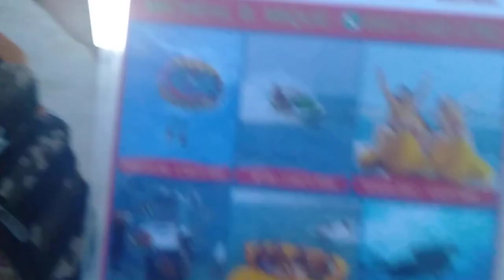BORACAY ISLAND PHILIPPINES| Boracay Very Cloudy Sunset 2022 | August 4 2022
New Normal Travel to Boracay.

Many are asking and messaging me on how to enter Boracay. Here are the requirements needed:

1. Health Declaration Card(QR code- From the Province of Aklan)
They will need the following:
a. Government Issued ID
b. VaxCertPH COVID-19 Vaccination Certificate with full vaccination status from
Locally-issued Vaccination Card/ID with full vaccination status
and with verifiable QR Code;or RTPCR (for those who are not vaccinated!)
c. Booking from a hotel or resort in Boracay

Pls be ready always with your OHDC QR Code upon entry to Malay, Aklan.
At Caticlan Jetty Port (Malay municipality, Aklan province), they will verify again the QR code, pay the following:
1. Environmental Fee - P100
2. Terminal Fee- P150
3. Boat Fee - P50